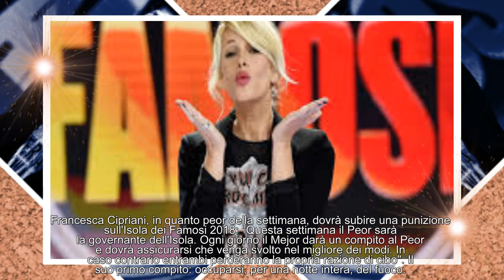Isola dei Famosi 2018: Daniele Bossari lascia! Isola dei Famosi 2018 che choc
Isola dei Famosi 2018, Daniele Bossari pronto ad abbandonare lascia l'Isola dei Famosi 2018. Isola 2018 new